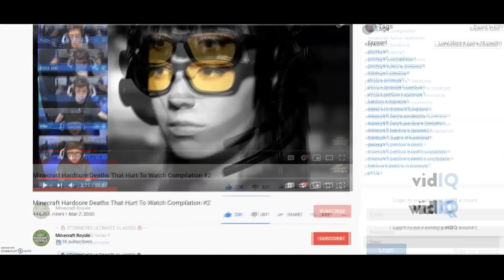Minecraft Perfect Timing Moments (Timing Couldn't Be More Perfect) #1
--- 🔥 STORMEYES ULTIMATE GLASSES 🔥 ---

The #1 Best-Selling Mechanical Gaming KEYBOARD ⌨️

The #1 Best-Selling Gaming MOUSE (10 Million Sold) 🖱️

Gaming HEADPHONES Used By 50% Of All Professional Esports Players 🎧

The Best 240hz Gaming Monitor On The Market 🖥️

The Best MICROPHONE For Recording/Streaming Used by Most YouTubers/Streamers 🎤

The Best Price For Quality GAMING CHAIR On The Market 💺

✉️ Submit Your Clips - Get Featured!

We spend over 12 hours per video editing to transform these clips into something that has never been seen before! There is also added commentary that is included within the video for either added entertainment or to highlight something the audience may have missed out on without said commentary. Edits include creative subtitles, that we edit (it may go bigger or smaller based on the person’s speech or have some other kind of edit). Creative sound effects are added to most of the clips to make the video even more entertaining with background music to make the video even more enjoyable. Here is the example of one of our videos in editing sequence